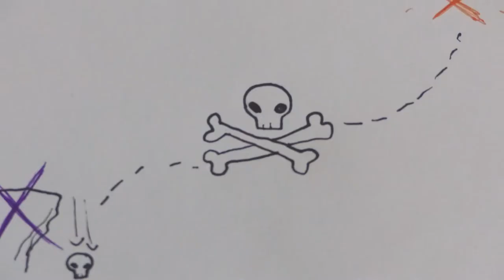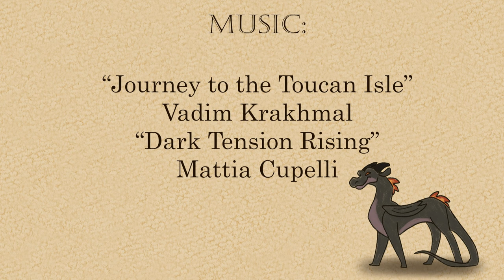"Let That Sink In" // 1 Week Stop-Motion Short Film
so we had a class assignment to create a stop motion film in a week. uh. here.  not crazy proud of it but i’ve never really done stop motion before :P